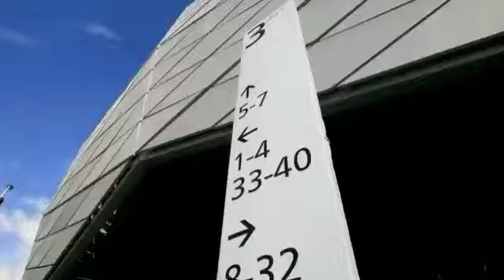Education City Stadium no Catar